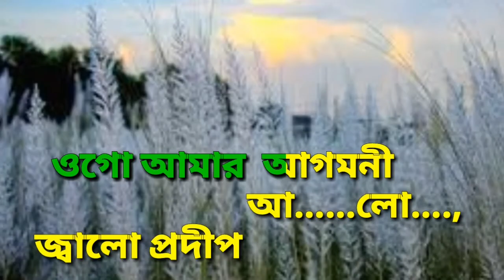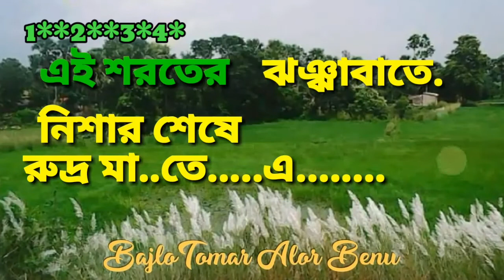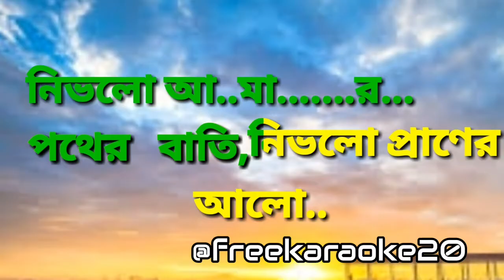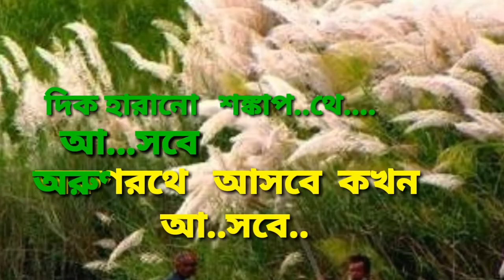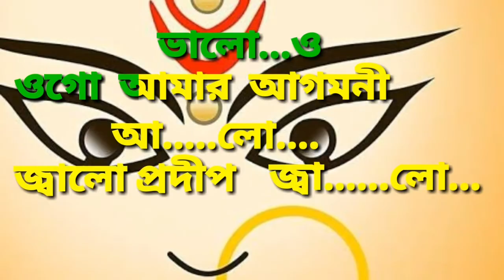Ogo Amar Agomoni Aalo | Karaoke with Lyrics | আগমনী আলো | Mahalaya Song | Durgapuja Bangla Karaoke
Ogo Amar Agomoni Mahaloya Song  Sung by  Many Various Artists In Their Own Way. Ogo Amar Agomoni Aalo

Song : Ogo Amar Agomoni Aalo

This karaoke is free for use Tag

You can follow us Instagram for upcoming
upload link👇👇

Ogo Amar Agomoni Song Lyrics In Bengali :

ওগো আমার আগমনী আলো,
জ্বালো প্রদীপ জ্বালো, জ্বালো।

এই শরতের ঝঞ্ঝাবাতে,
নিশার শেষে রুদ্র মাতে,
নিভলো আমার পথের বাতি,
নিভলো প্রাণের আলো..

ওগো আমার পথ'দেখানো আলো
জীবন জ্যোতিরূপের সুধা ঢালো, ঢালো, ঢালো।
দিক হারানো শঙ্কাপথে আসবে,
অরুণরথে আসবে কখন আসবে
টুটবে পথের নিবিড় আঁধারো
সকলো দিশার-কালো।

বাজাও আলোর কন্ঠবীণা,
ওগো পরম ভালো পরম ভালো।